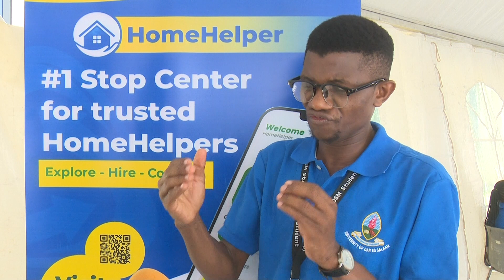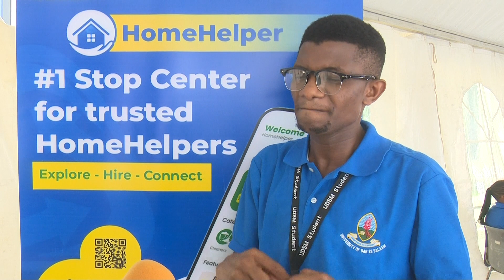MRADI WA HOME HELPER SULUHU YA WAFANYAKAZI MAJUMBANI